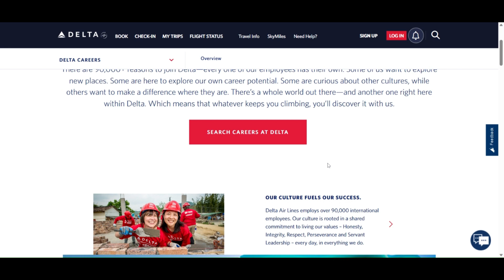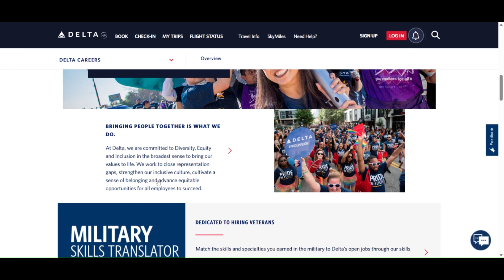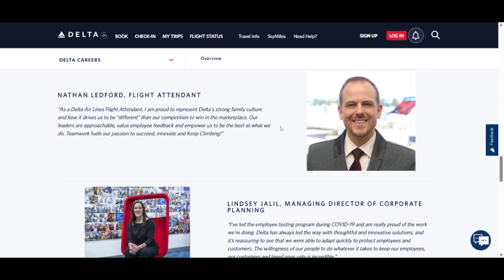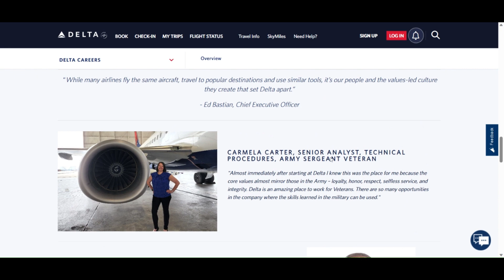DELTA AIRLINES IS HIRING NOW | Work From Home Job ❤️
❤️😍 CLICK ON THIS LINK FOR DELTA AIRLINES IS HIRING NOW❤️😍

★LET’S CONNECT!★